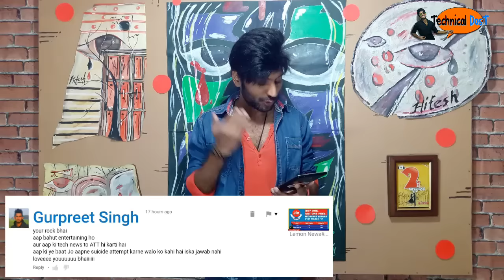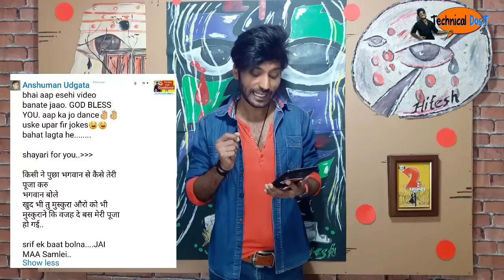Jio Prime Membership Valid till 90 Days without Recharge | CMT#11| ft. Dance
'Freaky Desi' - Dance | Vlog | Comedy |

Copyright: All content in this video such as text, graphics, logos, button icons and images is the property of Technical Dost Channel. Don't Copy any part of this video!

TECHNICAL DOST,
My Dear Freind,
comment box 11

Hindi- 6 Awesome Secret Tips and Tricks for Your Android | Your Android is more than ur Expectation

The Two Fools Novel written by Hitesh kumar (Hindi)